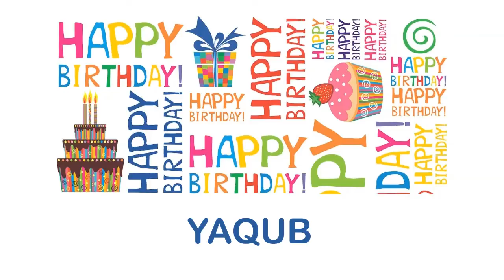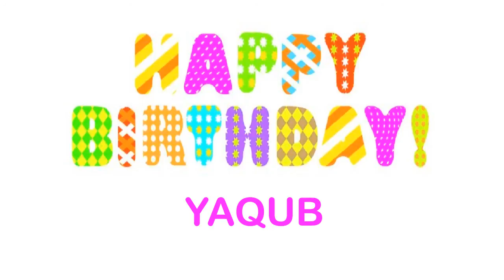Yaqub Wishes & Mensajes